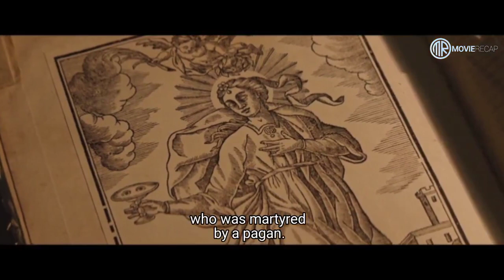Sister Irene Comes Face-To-Face With a Powerful Evil Nun, Who Seeks a Powerful Relic Weapon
The Nun II (2023)
Horror | Mystery

In 1956 France, a priest is violently murdered, and Sister Irene begins to investigate. She once again comes face-to-face with a powerful evil.